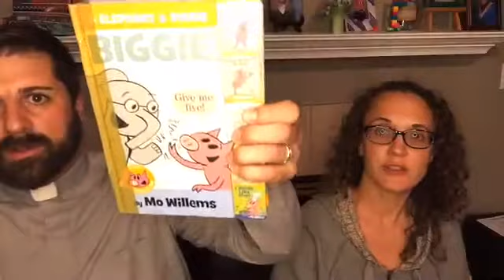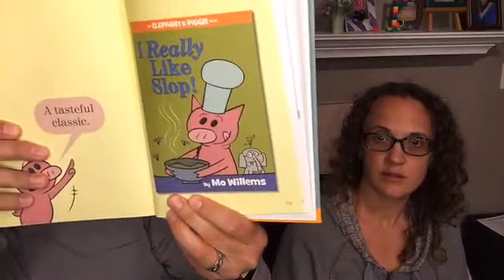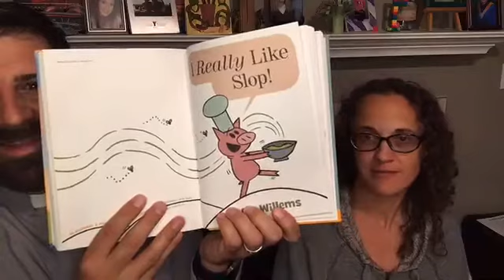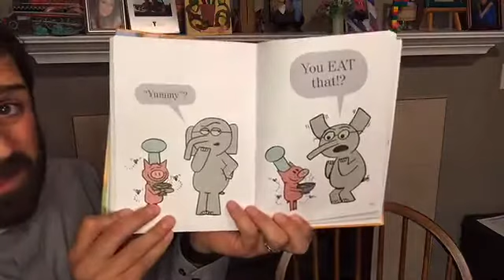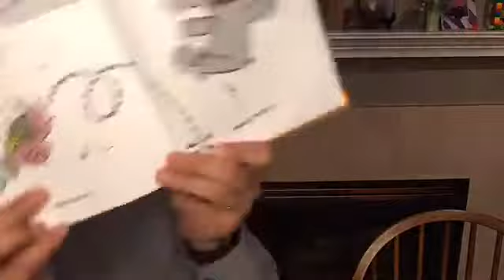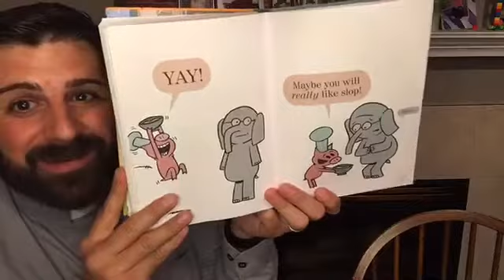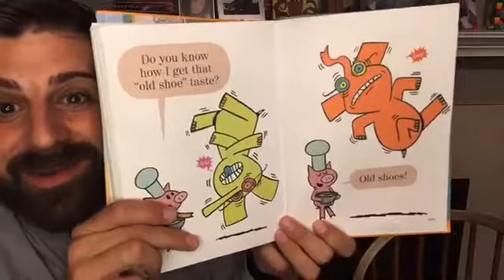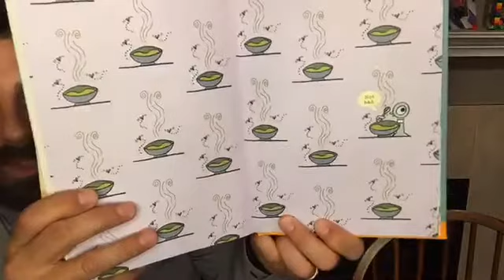Compline for the close of June 24 2020 Day 100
Compline Service recorded June 24, 2020 Day 100 of Covid 19 Lock down